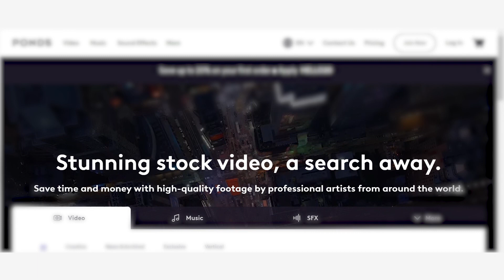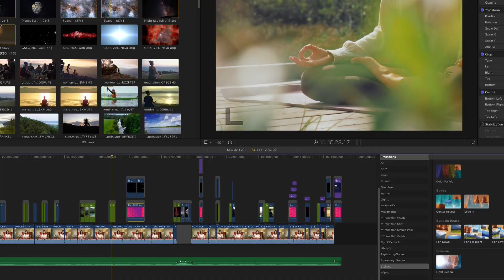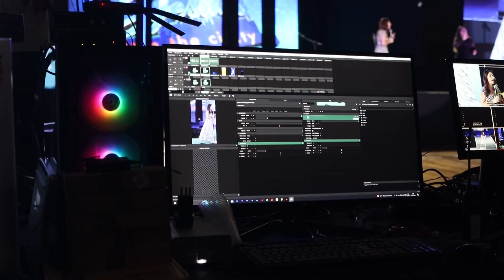BROLL video ka GAME change kar dega..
In this video, I have explained the IMPORTANCE OF B ROLL in a VIDEO. How BROLL can enhance the quality of your video and how to use it for FREE???